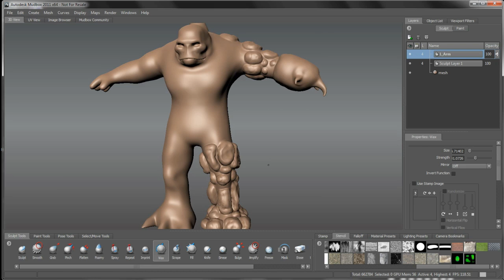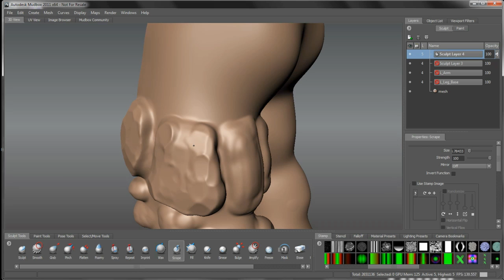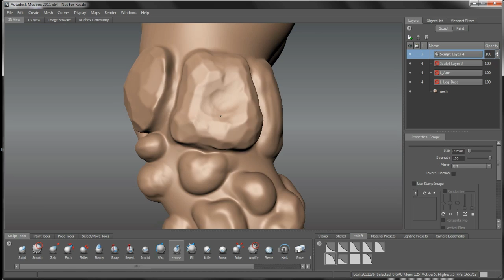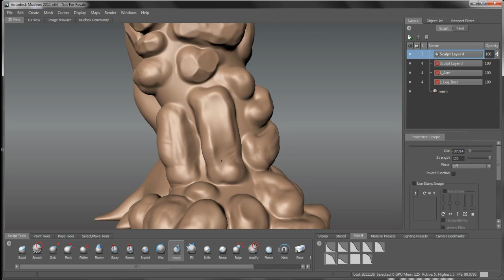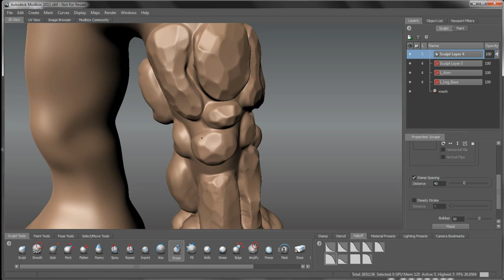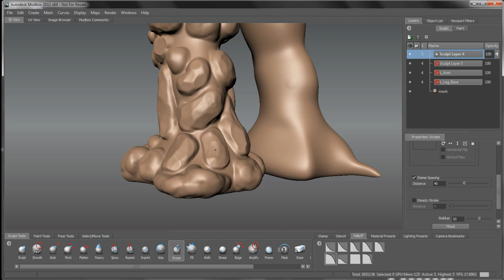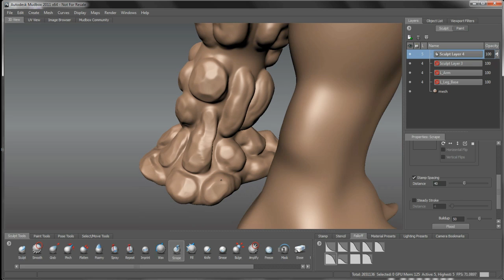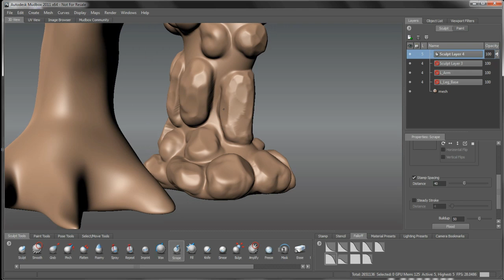Sculpt and paint a tree troll in Mudbox (3 of 21)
Craig Barr presents a modelling and texturing workflow for combining organic and hard surfaces